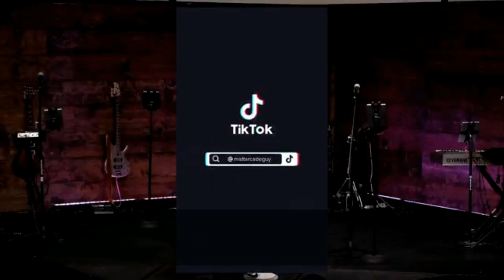Heavens's Harmony - Find the Melody (Week 1)